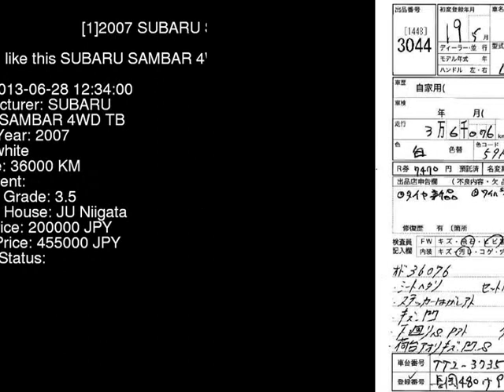2007 SUBARU SAMBAR 4WD_TB TT2 - Japanese Used Car For Sale Japan Auction Import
2007 SUBARU SAMBAR 4WD_TB TT2 - Japanese Used Car For Sale Japan Auction Import TT2,SUBARU,SAMBAR,4WD_TB,JU Niigata,jdmvip,vip,jdm,cars,japan,jdmvip.com,japanesecars,usedcars Japanese Used JDM Car For Sale At Auction in Japan for Import